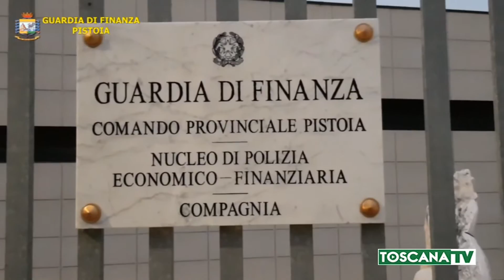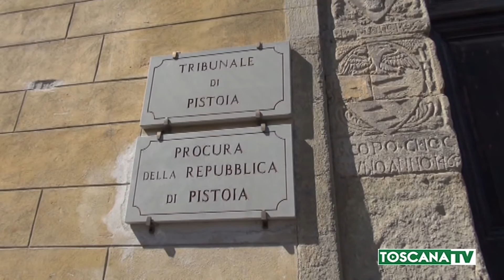2021-03-12 PISTOIA - BANCAROTTA ARRESTATO CURATORE FALLIMENTARE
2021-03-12 PISTOIA - BANCAROTTA ARRESTATO CURATORE FALLIMENTARE